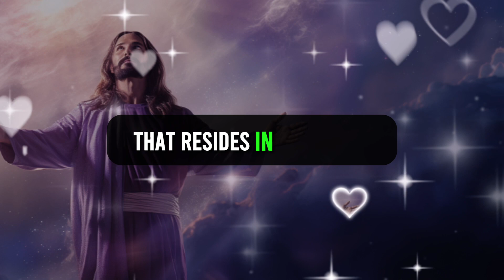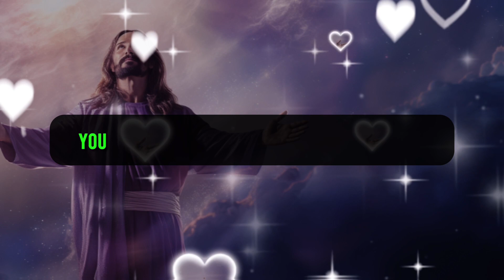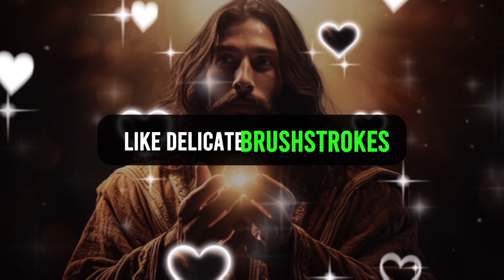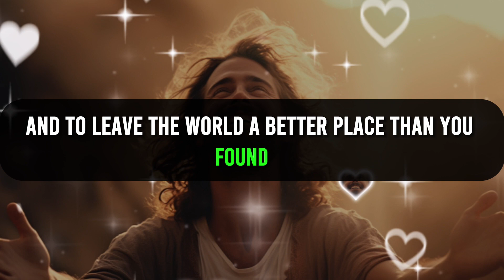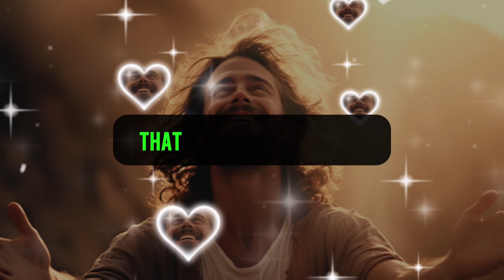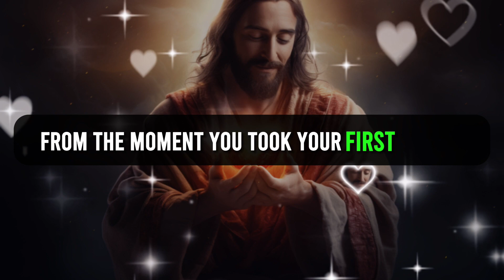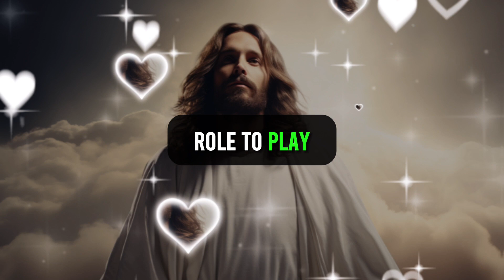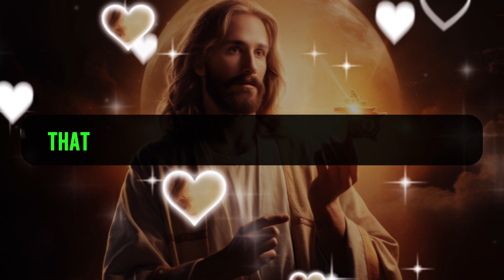🔴A SERIOUS DANGER IS COMING YOUR WAY | God Message Today | God's Promise Today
God Says Today | God Message Today | God's Message Now For You Today | God's Promise Today

Lord Helps
God's promise
Gods message
God helps
Godly quotes
Bible Quotes
Financial abundance
Angels message
Jesus message
Godly quotes
Lord Helps
Jesus quotes
God
God message
Jesus
Jesus message
God messages
Urgent message from God
Jesus says
Angel Signs
God msg
Angels message
Universe message
Money miracle
Life quotes
Faith quotes
Universe message
Angel message
God Message For You Today
God says
Positive life affirmation
1111
Inspirational message
Spiritual guidance
Overcoming challenges
Belief and trust
Inner strength
Positive mindset
Self-improvement
Emotional healing
Personal growth
Spiritual journey
Hope and encouragement
Finding purpose
Motivational speech
Self-worth and self-esteem
Divine guidance
Divine intervention